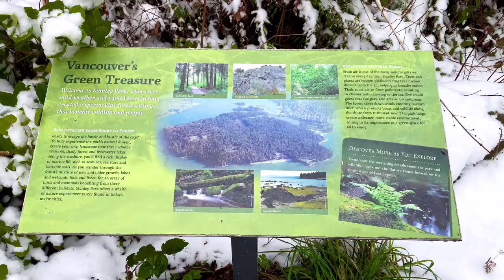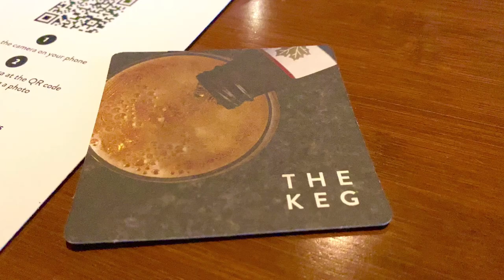🟢SNOW DAY IN VANCOUVER🇨🇦|| VALENTINES DATE|| THE KEG STEAKHOUSE + BAR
Joy ride on snow day in West Vancouver.
Stopped by Stanley Park (Prospect Point & Lost Lagoon).
Date Night at “The Keg Steakhouse + Bar” on
Valentines 2021!

Some Photo: Credit to Owner

👩‍❤️‍👨ABOUT US
We are Marty & Michelle and we are sharing some TRAVEL, CONCERTs/SHOWs & GOOD VIBES.

  Michelle Alumbro-McKay or Martin McKay